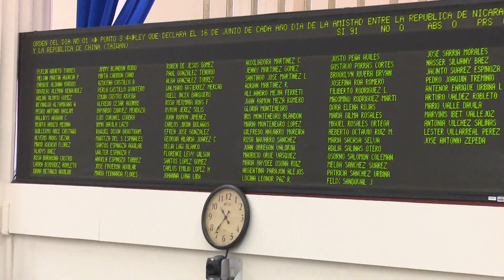DIA AMISTAD NICARAGUA TAIWAN 尼加拉瓜台灣友誼日 níjiālāguā táiwān yǒuyì zi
Los diputados de Nicaragua (Parlamento), aprobaron por unanimidad el Día de la Amistad entre la República de Nicaragua y la República de China Taiwan a celebrarse el 16 de junio de cada año. Taiwan es el principal socio comercial que tiene Nicaragua en Asia y se ubica como quinto socio comercial del país centroamericano, les dejo este reporte de Canal 8. 尼加拉瓜國會議員一致通過將每年六月十六日訂為尼加拉瓜與中華民國台灣友誼日。台灣是尼加拉瓜在亞洲的主要貿易夥伴, 是尼加拉瓜在全球第五大貿易夥伴。第8電視台報導。